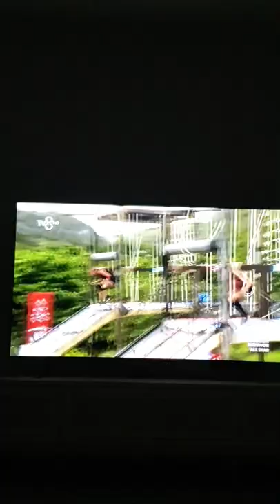Nagihan ve Sema